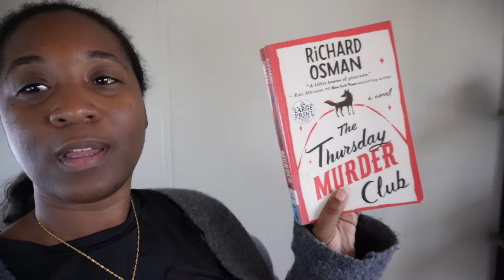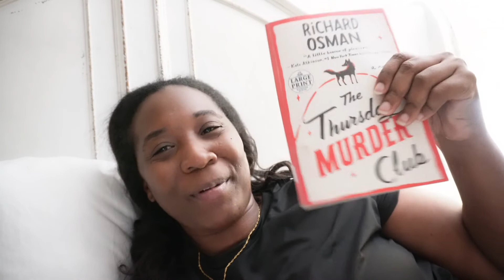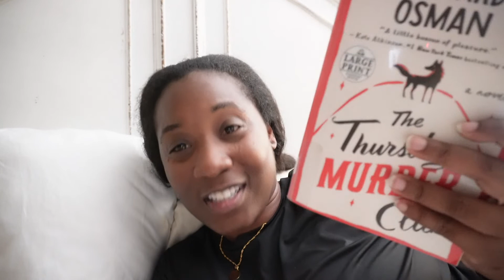Busy Work Day, Reached My Goal & More I Vlogtober Day 26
♡ INFO:
// NEW VIDEOS EVERYDAY THIS MONTH!

~* ♡ ~*Shop My Jewelry! ~*♡ ~*
~* ♡ ~*My Goodreads Profile! ~*♡ ~*